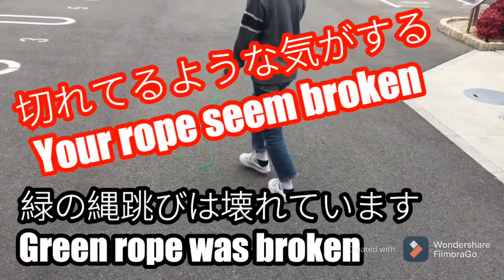Kid tried skipping rope 縄跳びをやってみた